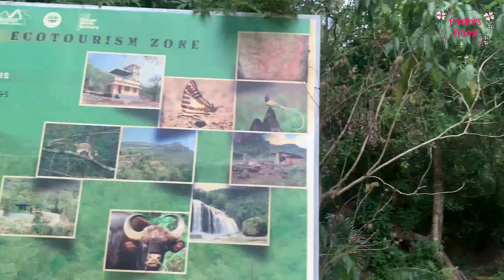Thoovanam Waterfalls | Trek to Thoovanam Falls | Marayoor | Thoovanam Waterfalls Trekking | Munnar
Thoovanam Waterfalls | Trek to Thoovanam Falls | Marayoor | Thoovanam Waterfalls Trekking | Munnar | Thoovanam falls | Preethis Frame

00:00 Introduction
0:56 How to reach
1:43 elephants
2:22 Chinnar Wildlife Sanctuary
2:38 Falls view point
2:59 Entry to Falls
3:37 Trekking
5:15 Thoovanam Waterfalls
5:46 Best time to Visit

Thoovanam Waterfalls:
                Thoovanam Falls is a waterfall located near Munnar, Idukki district, Kerala, India. It is located in within the Pambar river of Chinnar Wildlife Sanctuary at a distance of eight kilometers from the Marayur-Udumalai state highway. The waterfall falls from a height of 84 feet.